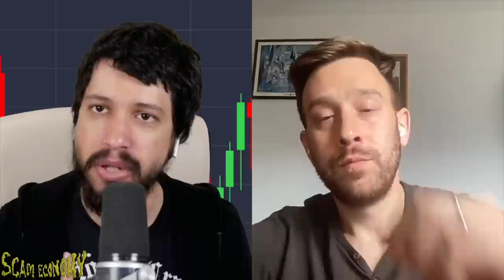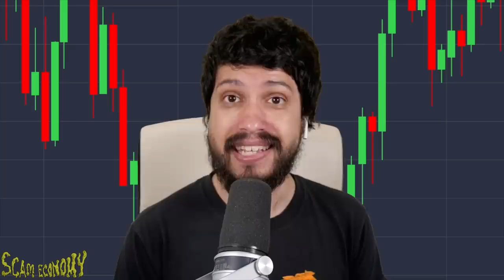Worldcoin Wants to Scan Your Eyes & Give You Crypto in Return: What Could Go Wrong? -Scam Economy 51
Leo Schwartz, reporter at Fortune, joins Scam Economy with Matt Binder to discuss Worldcoin, the project that wants to scan the eyeballs of everyone in the world and give them cryptocurrency in return. Why do they want your biometric data? To create an identity network to prove you're a real human, of course! Who is behind Worldcoin? OpenAI CEO Sam Altman. Leo and Matt discuss the details of the project, how one Altman project supposedly creates the problem that the other claims to solve, the snag the project hit regarding its cryptocurrency, and much more!